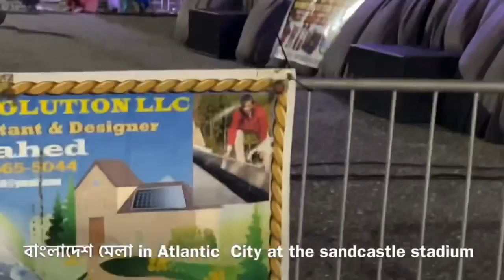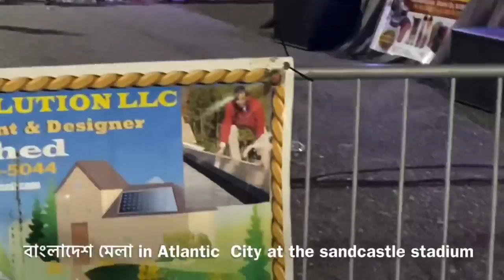Bangladeshi mela#Popular music artist Atlantic city Baby Naznin came to Atlantic City for concert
Her ( Baby NAznin ) vocal voice is excellent. It was a pleasure to have her in this mela.